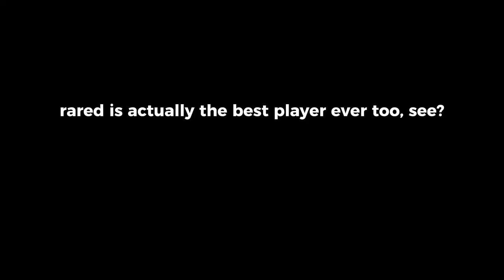Fortnite brought back this MYTHIC!